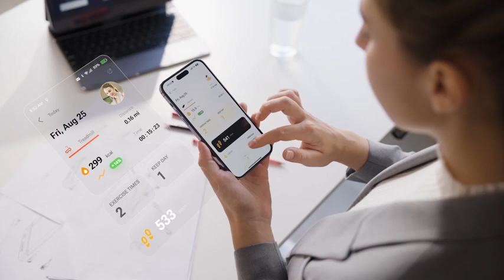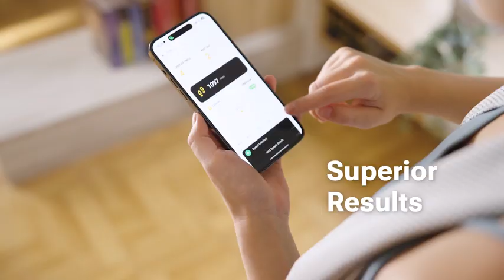UREVO Walking Pad Treadmill with Incline, 2.5 HP Under Desk Treadmill, Foldable Treadmill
UREVO Walking Pad Treadmill with Incline, 2.5 HP Under Desk Treadmill, Foldable Treadmill for Home Office, Compact Treadmill with LED Display Remote Control 265lbs Weight Capacity